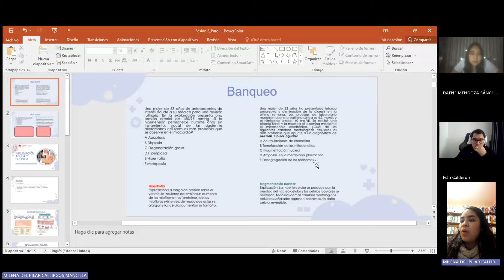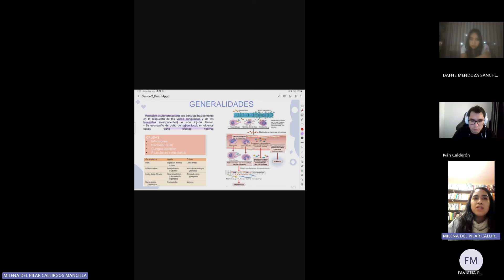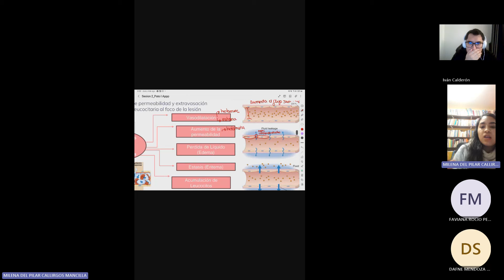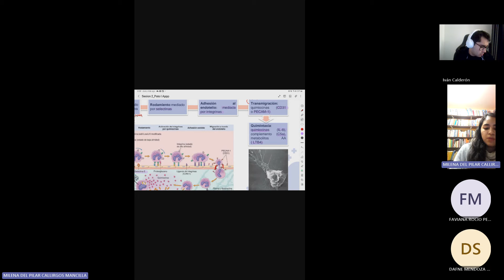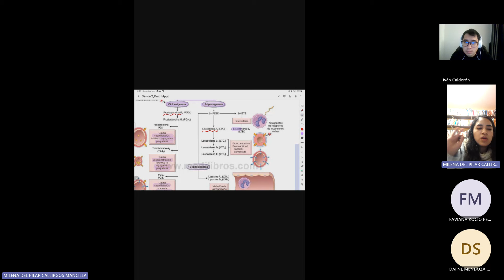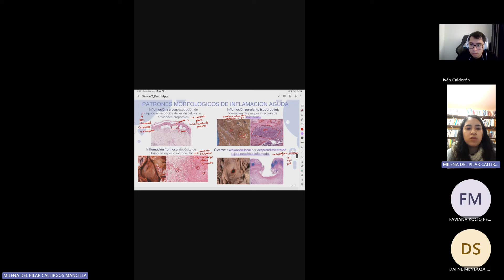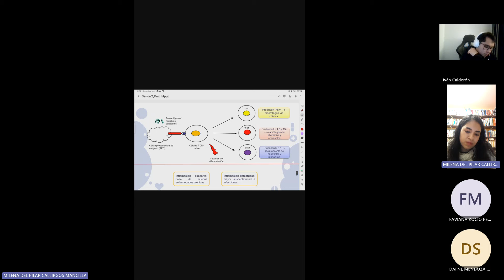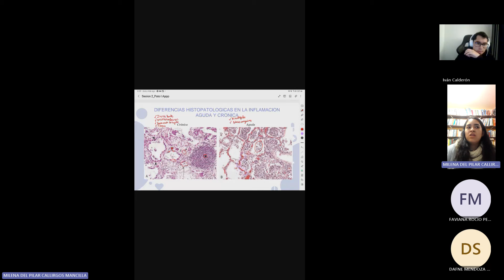Patología 1 - Sesión 2 - Inflamación aguda y crónica - Milena Callirgos - 2024 - II